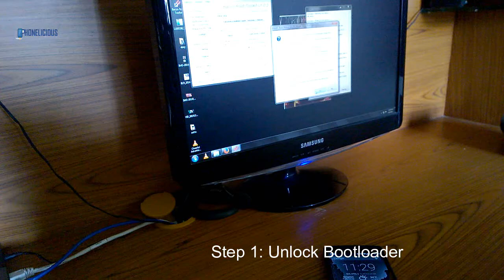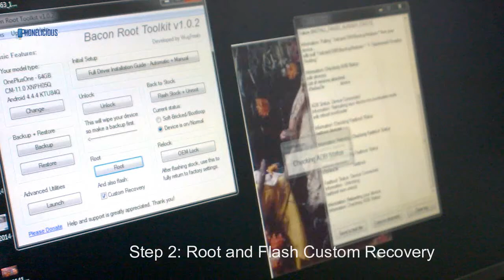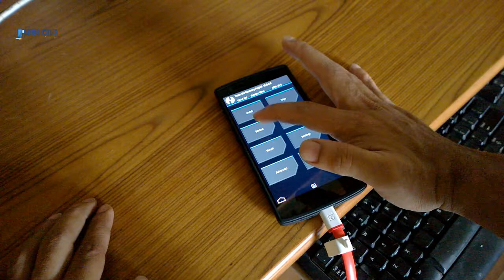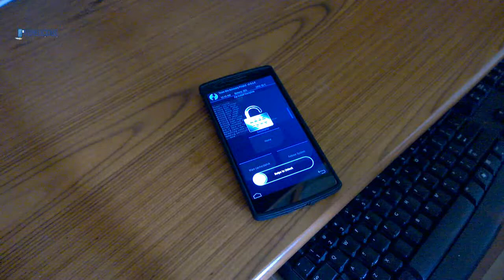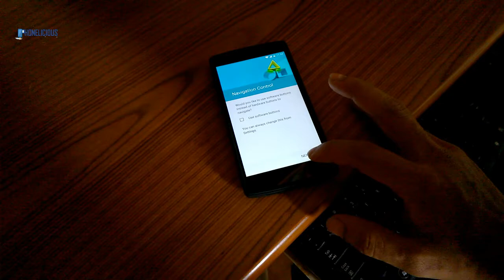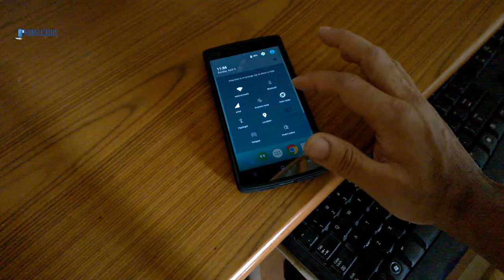Complete Installation guide to flash Oxygen OS on Oneplus One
Complete Installation guide and step by step walk through to flash Oxygen OS on Oneplus One